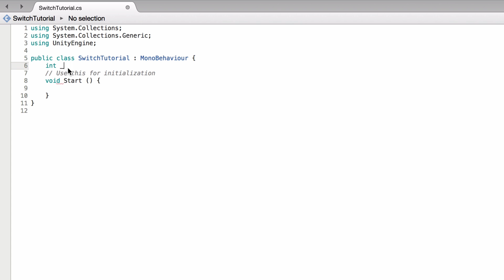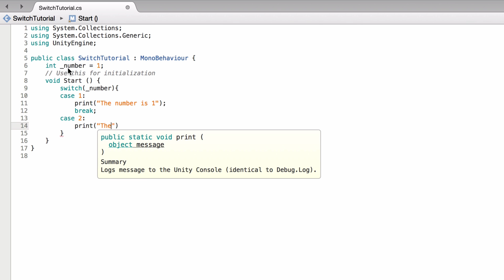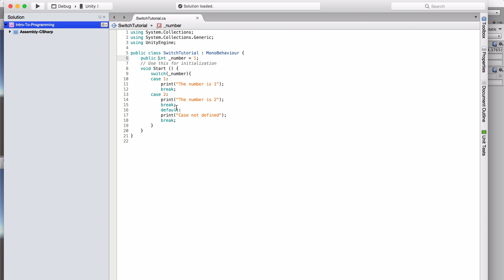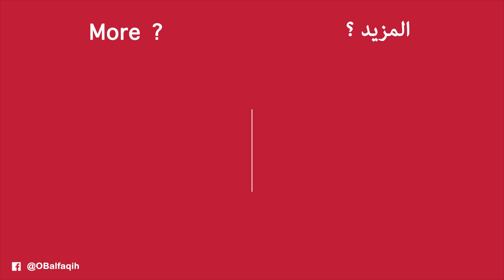switch case - أساسيات البرمجة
في هذا الدرس القصير بوضح لكم ايش هي ال switch case وطريقة استخدامها.

الروابط
يونيتي: